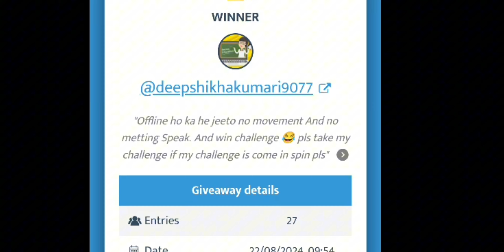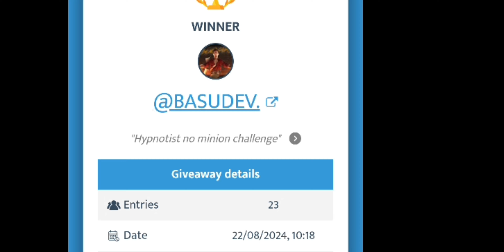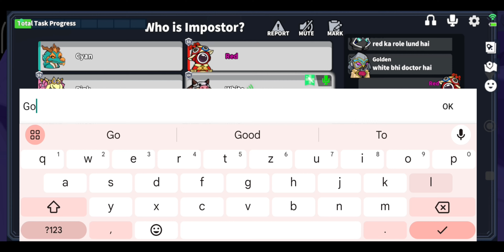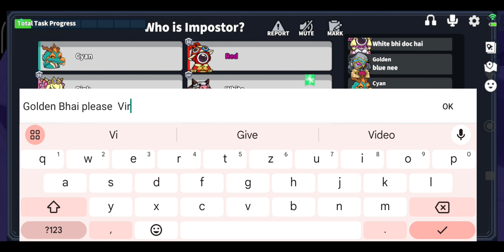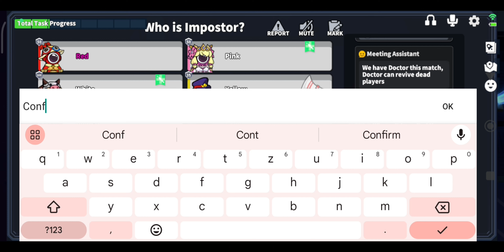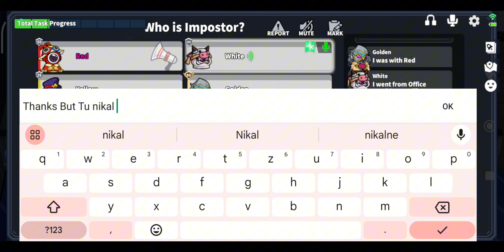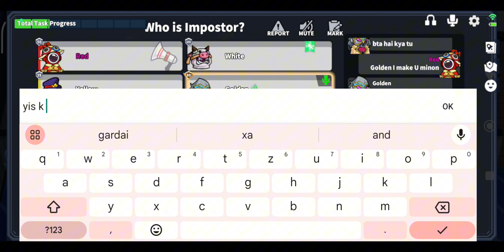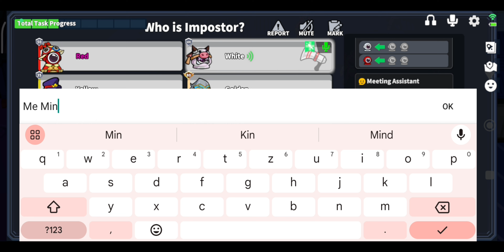Hypnotist - No Minion Challenge || Super Sus gameplay || Beastly Dinu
Hi Friend my name is Dinesh Pyakurel .
Super sus funny gameplay in Hindi
Super sus Pro gameplay in Hindi
Super sus 100 IQ gameplay in Hindi
I am 19 years old. ❤️✌️
I am a civil student. .❤️👉👈
   Thank you so much for supporting If you want to talk to me